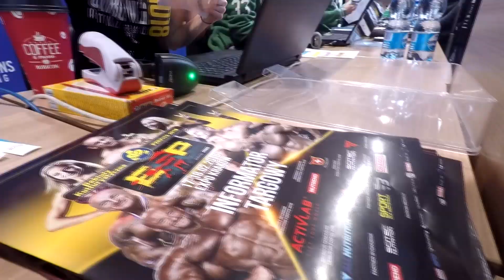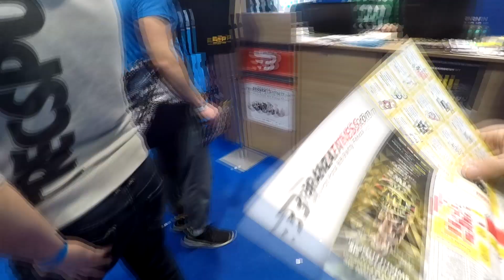Targi ESP i Debiuty Kulturystyczne Kraków 2018 - Fizyczny Vlog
Nie mogło nas tam zabraknąć. Sami zobaczcie jak wyglądały Targi ESP oraz Debiuty Kulturystyczne 2018 w Expo Kraków.